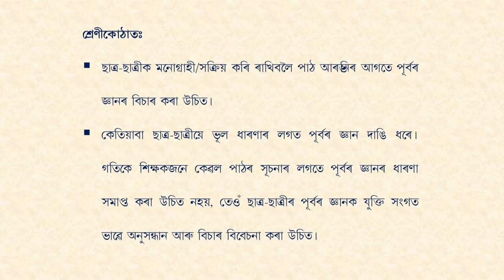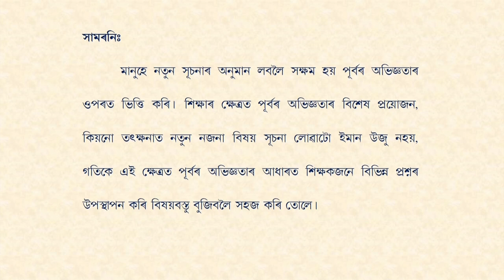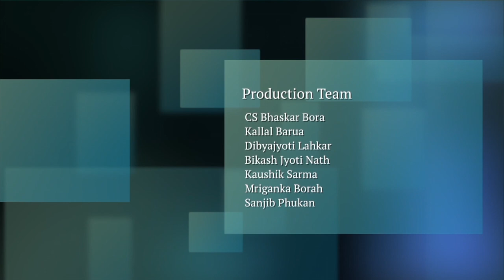COURSE 509 : Relating New Information To Prior Knowledge in Assamese